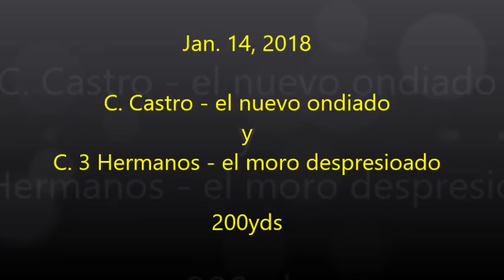4 C Castro el nuevo ondiado y C 3 Hermanos el moro despresioado